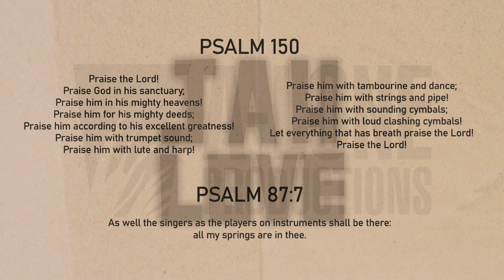JAH WIND meets LONE ARK - PSALM 150 / PSALM 87:7 (A-Lone Productions 7")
A-Lone Productions Presents:
JAH WIND meets LONE ARK - PSALM 150 / PSALM 87:7

Brand new instrumental single on Jah Love label featuring the mighty Jah Wind from Valencia, Spain. B side includes a heavy dub called Psalm 87:7.

Produced, recorded and mixed by Roberto Sánchez
At A-Lone Ark Muzik Studio.
Played by Lone Ark Riddim Force.

Musicians:
Drums: Gustavo Salvador
Bass, guitars piano and organ: Roberto Sánchez
Solina strings: Reuben Ras Telford
Percussion: Jaime Pipe Hero
Trumpet and trombone: Gorka "Junior G." Fernández
Alto and Tenor Sax: Jah Wind